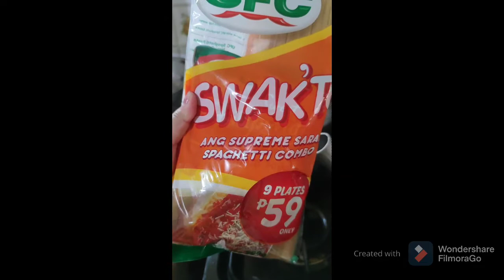istapegi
dahil namisz ko pamilya ko, pagluto ko sila ng istapegi ko DIY!

own version ng ingredients at hiwa haha.
bawal judger. meheheh XD

super sarap naman nging resulta!
UFC spag sauce dabest! ❤️